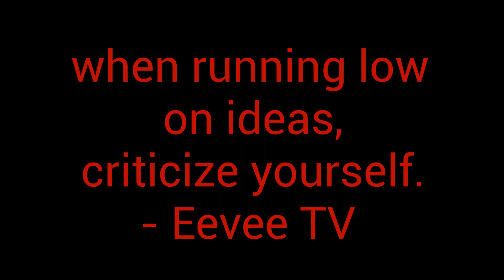Wonder why I don't use bow? | clone drone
unsub or diet 2maro